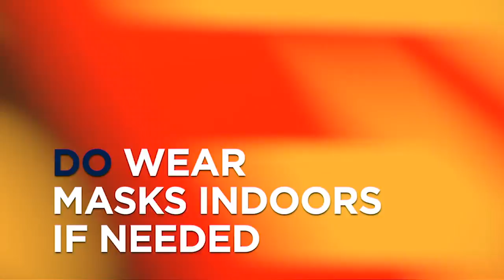Which mask is best for bad air?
With so many fires burning, we need to be careful. Health experts agree that the best defense is to stay indoors.  But if that's not an option for you, it is best to wear the right kind of mask.

-- Follow us for breaking news as it happens.